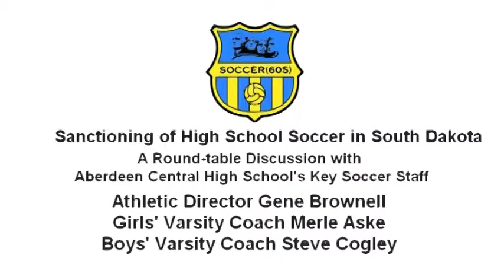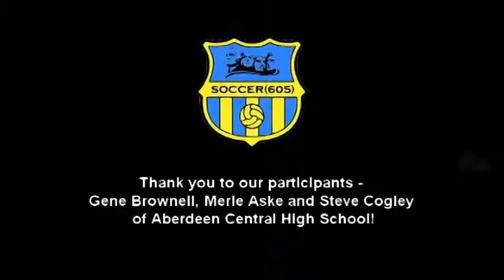SD High School Soccer Round Table Discussion on Sanctioning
October 5, 2012 in Aberdeen, SD - During the 2012 SDHSAA State Soccer Tournament, Soccer605 had the opportunity to meet with key people from the Aberdeen High School Soccer Program for a round table discussion about how the Aberdeen School District handled the sanctioning of high school soccer.  Athletic Director Gene Brownell, along with Boys Varsity Head Coach Steve Cogley and Girls Varsity Coach Merle Aske, took some time to visit with us the morning before the final matches.